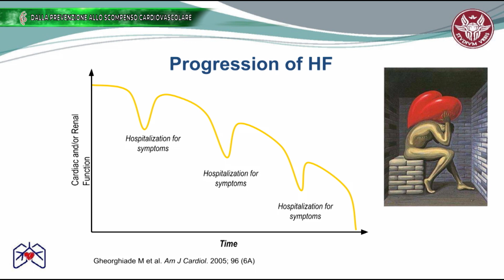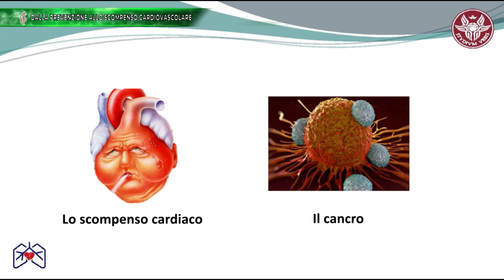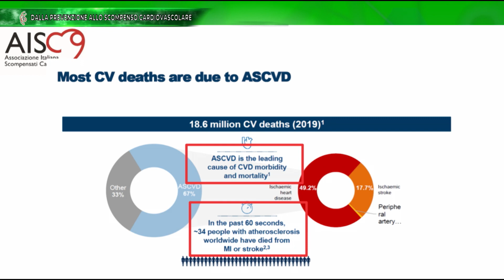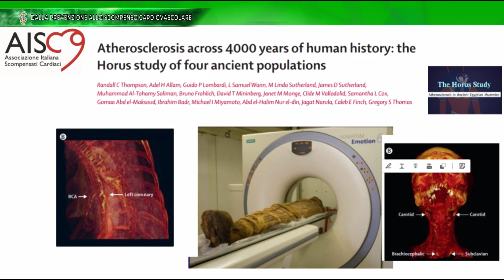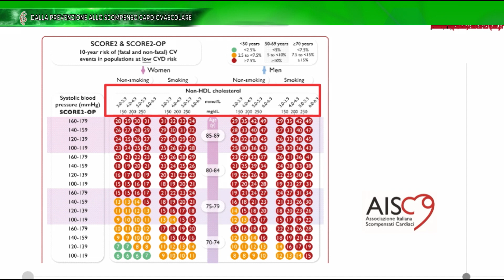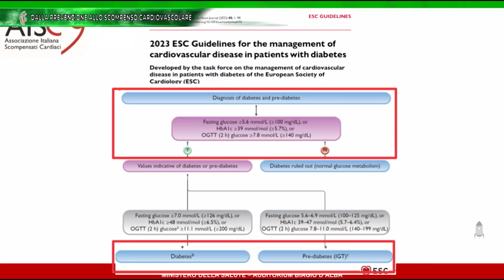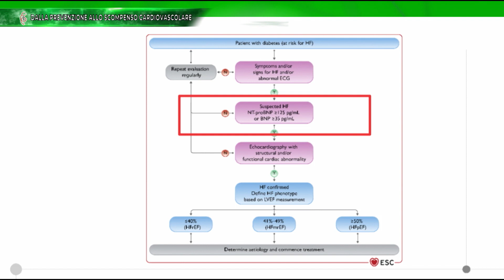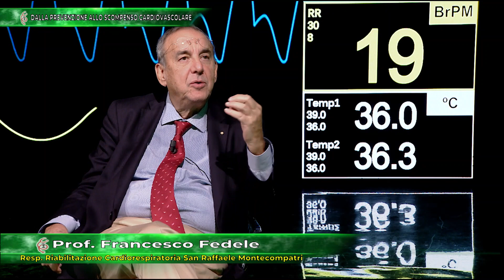STETOSCOPIO PARLANTE: Dalla prevenzione allo scompenso cardiovascolare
TRASMISSIONE LO STETOSCOPIO PARLANTE